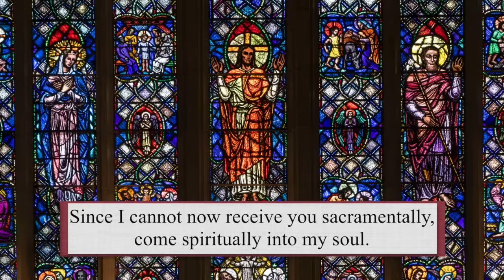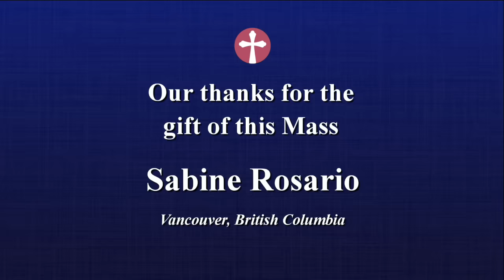Catholic Mass Today | Daily TV Mass, Tuesday April 2, 2024